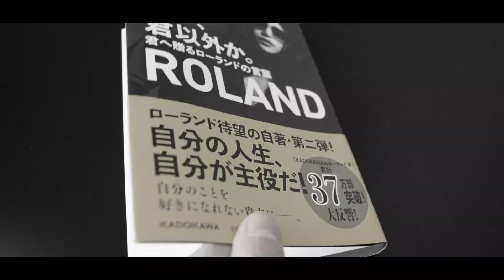今から使えるワインのテーブルマナー！从现在能用品尝葡萄酒的餐桌礼仪！（有中文字幕）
日本語版（下面有中文版）

今回は今すぐ使えるワインのテーブルマナーについて動画にしました！！
ワイン初心者の方必見！！

このように中国のコネタをお伝えする
動画をアップするとともに
同時並行でワインを軸に中国の食文化をお伝えする
動画もアップしていきたいなと考えております

【動画の目次】
00:00  動画の大枠紹介
01:15 「ワインを楽しむための流れ」
02:48 「ワインをグラスに注ぐ目安」
03:18 「グラスの持ち方」
04:25 「グラスの回し方」
05:40 「ホストティスティング」
08:10 「乾杯の方法」
09:05 「サーブの受け方」
09:54  まとめ

-中文版-
这次，介绍从现在能用品尝葡萄酒的餐桌礼仪！

像这样告诉大家一些有关于在中国生活的情况
将视频上传时
同时我也会为大家讲述有关一些以酒为中心的中国饮食文化
视频上传给大家。

【视频目录】
00:00 视频介绍
01:15 「品尝红酒的流程」
02:48 「倒葡萄酒的标准量」
03:18 「举杯的方式」
04:25 「玻璃杯的旋转方式」
05:40 「主人品酒」
08:10 「干杯方式」
09:05 「接给你倒酒的方式」
09:54  结语

【Mail】
↓认识工作内容！